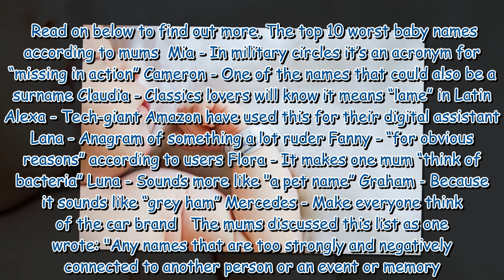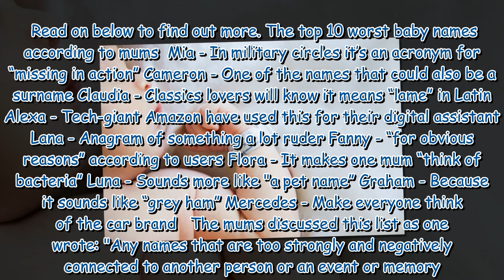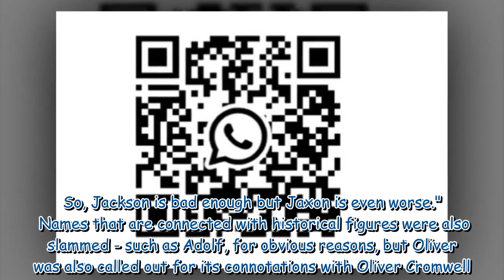Top 10 'worst' baby names revealed as parents explain their distaste for them